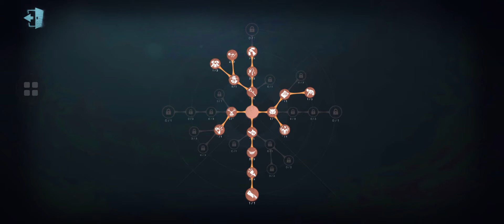20201212 4v1S RM.PB-IV.I -7 3W Calipo&30PERCENT&Ranger&[Cb]Celebrity